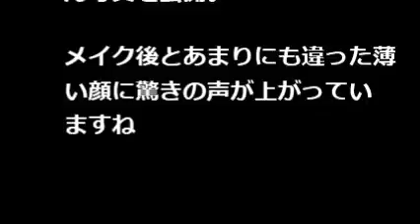AKB48横山由依 すっぴんがブスすぎる…普段はアイプチ！？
AKB48の高橋みなみが2月5日、自身のTwitterで、
総監督・横山由依のすっぴん写真を公開
すっぴん顔が別人のようだと言われています。